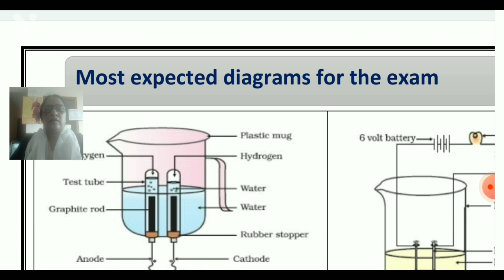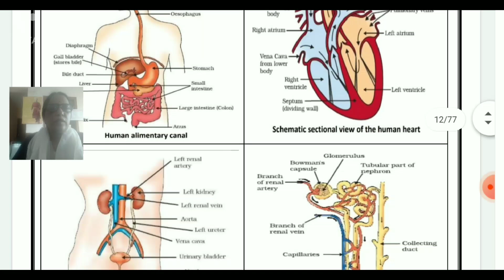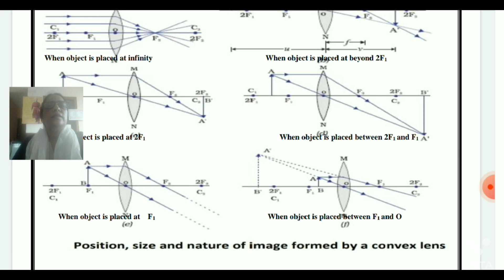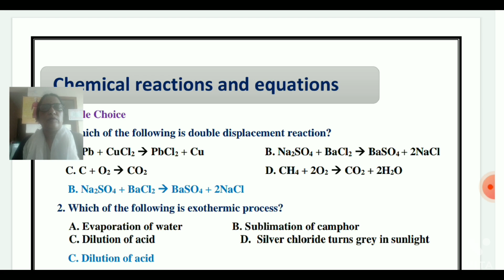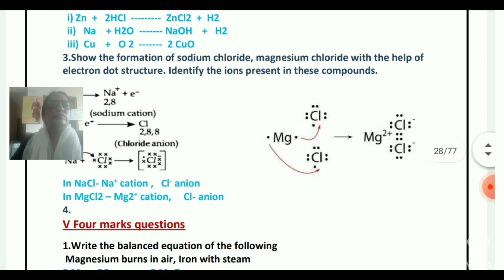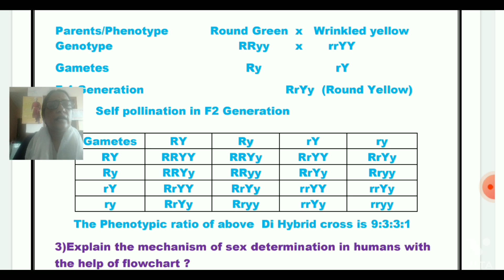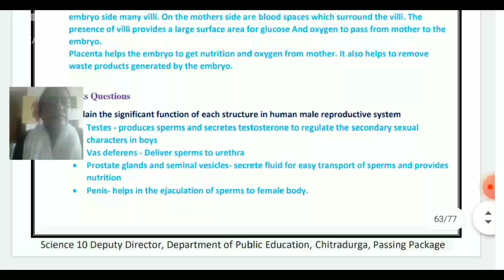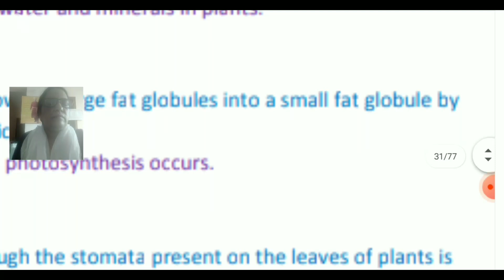SSLC Supplementary Exam Revision | Science English & Kannada Medium | Passing Package | Study Tips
This video is about Supplementary Exam Science Revision. Helping the students to pass in the exam.
Explanation how to pass in exam.
passing package will help the students to practice important questions.
 By practicing diagrms easily students can score 16 marks.

 Science passing packagePDF link given for Both Kannada & English medium Students.
 PDF Links